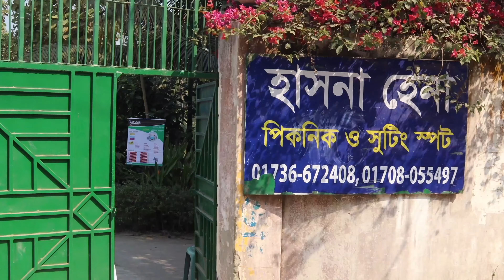গাড়ির স্পেয়ার পার্টস মেলা || car accessories events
NM Lubricants Bangladesh more information call please::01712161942
Renovar Lubricants Bangladesh more information call please :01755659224
একটিভ এল পি জি কনভার্সন ওয়ার্কশপ ১০০ ফুট রোড মাদানি এভিনিউ ভাটারা ঢাকা

Multibrand INFOTECH ltd. is a sister concern of multibrand GROUP. For last 8 Years multibrand GROUP have been dominating the Service Industry of Bangladesh. With our Well Organized Management Team and Support Team multibrand GROUP is capable of providing State of the Art Services for Information: 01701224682

Recondition hybrid non hybrid car Showroom price:
Second hand car showroom price:
গাড়ি চালানো শেখার জন্য এই চ্যানেলে সব ধরনের ভিডিও পাবেন।